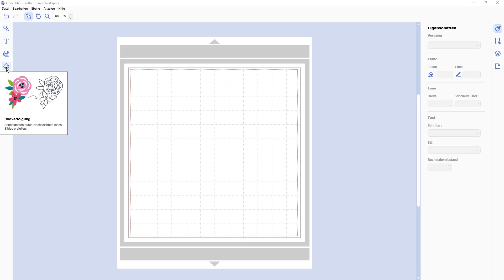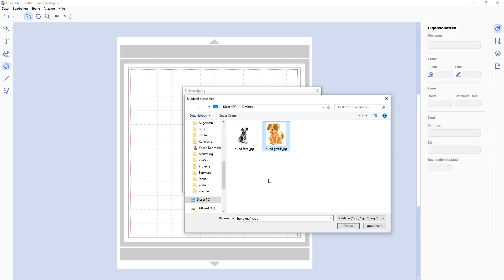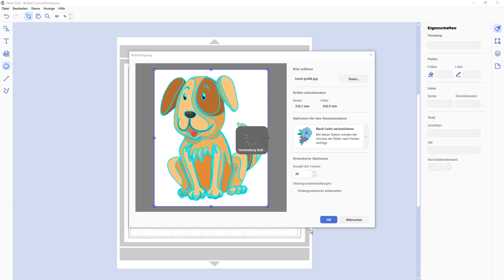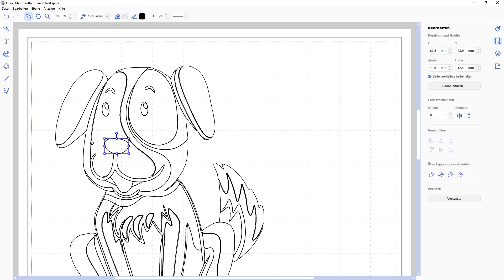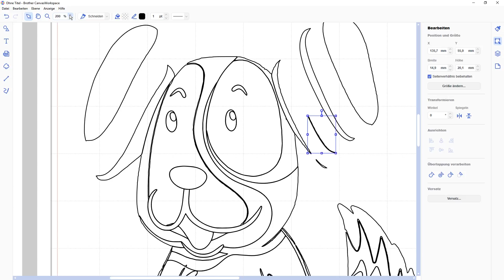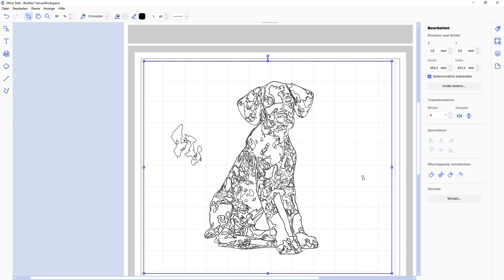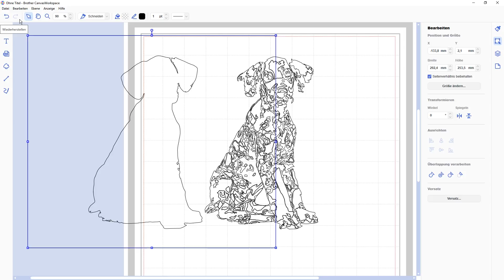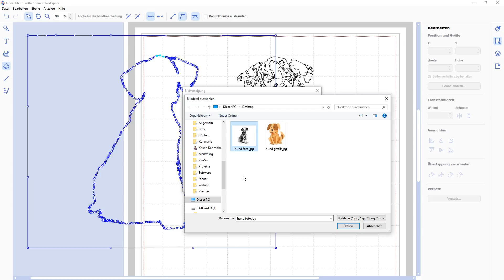Plotteranleitung - Bildnachzeichner im Brother Canvas Workspace | PiexSu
In diesem Video zeige ich euch wie in mit dem Programm Canvas Workspace Bildernachzeichnen könnt.

Vlogging Kamera: Canon PowerShot G7 X Mark II
Ton: Rode VMPRY VideoMic Pro Rycote